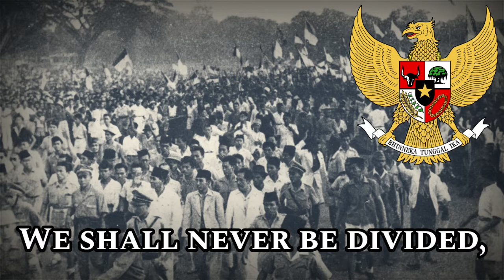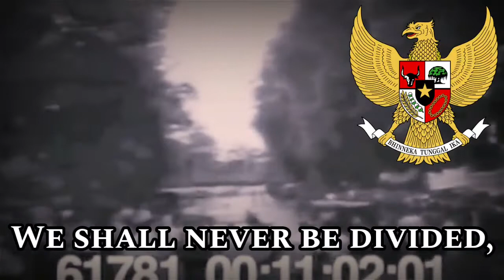Sing with DK - NASAKOM United - "NASAKOM Bersatu" in English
English version by yours truly.